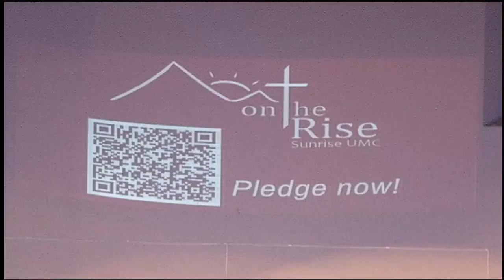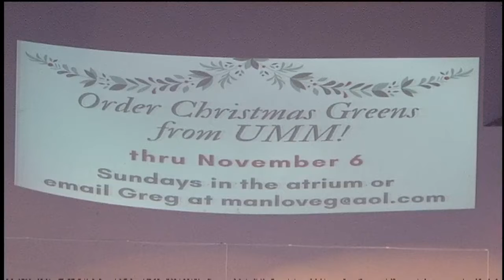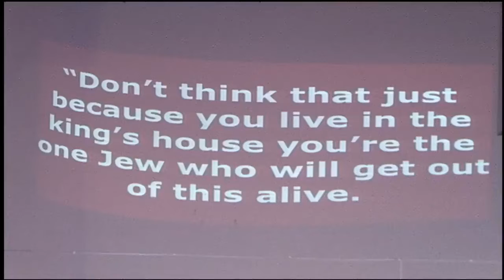Sunday October 30th, 2022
Sunrise UMC’s Sunday Worship Service. Streamed live each week on Facebook (@sunrisechurch) at 10:30 a.m. MDT.